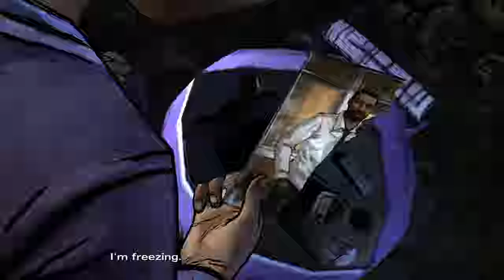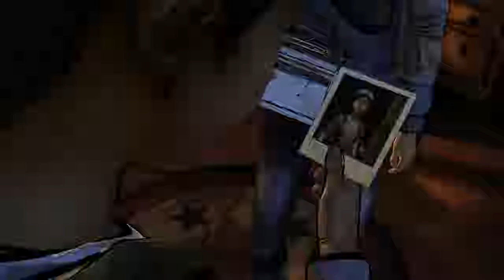The Walking Dead Season 2 Episode 2 A House Divided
I'll always post when I'm going to do a stream or if I need to make a change to a current schedule. So, come stalk me!